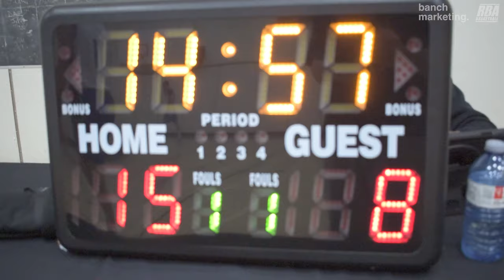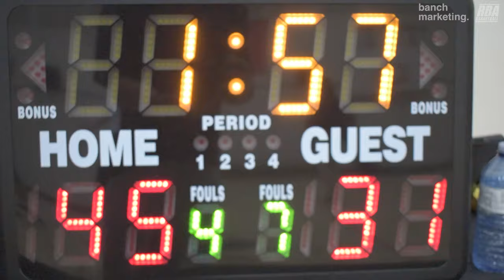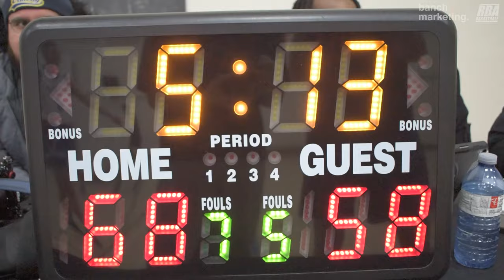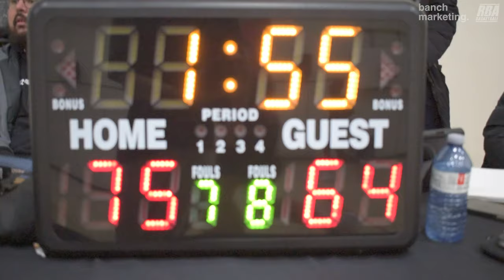2024 Vancouver Winter Comp League - Tune Squad vs GC - Roundball BC Men Basketball League